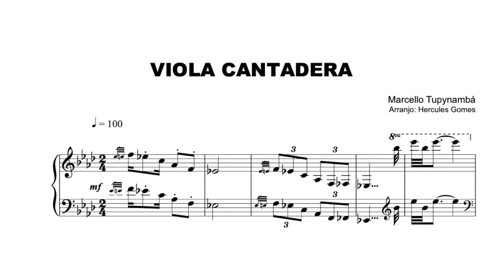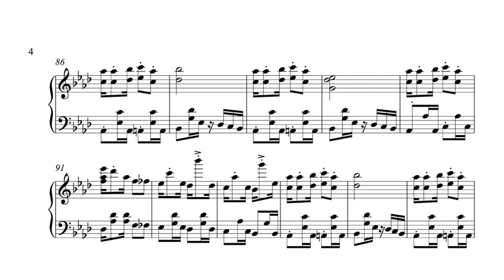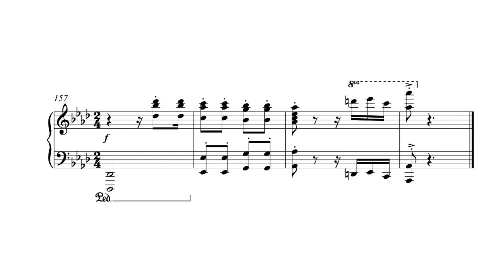VIOLA CANTADERA |Partitura - Sarau Tupynambá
Piano e arranjo: Hercules Gomes

👉🏿 Viola Cantadêra: estreia dia 16/04 às 20h00

🎹 Cadastre-se para ficar por dentro dos próximos shows e projetos!